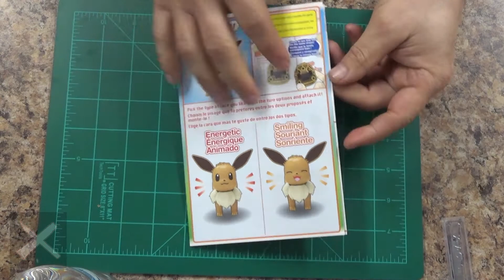Bandai Eevee Full Quick Build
The Pokemon Eevee is built in full and quickly. It's a snap fit and takes little time to assemble this wonderful plastic model